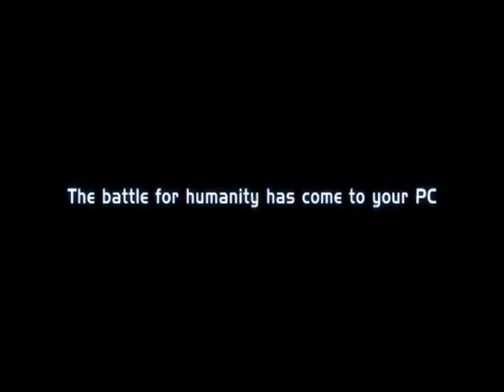Hungarian Halo Music Video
kicsit összevágtam a halo 1, halo2, halo 3 videóit.
Zene:Breaking Benjamin - Blow Me Away